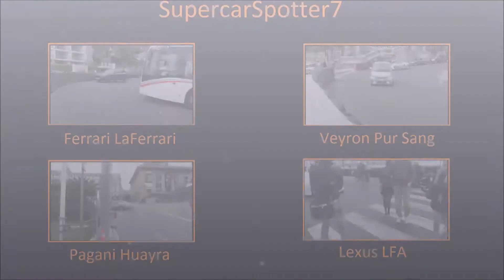Novitec Rosso Ferrari 458 Italia in London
I spotted this amazing Novitec Rosso tuned Ferrari 458 Italia in Knightsbridge, London.